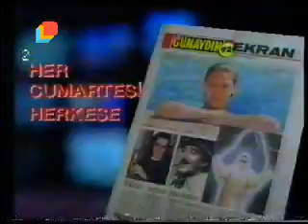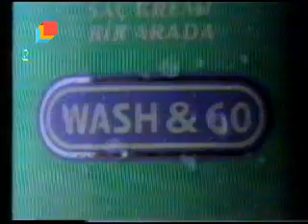ESKİ TRT REKLAMLAR VE PROGRAM TANITIMI